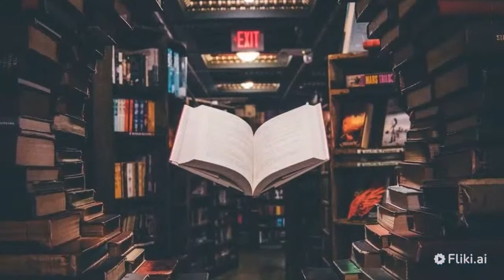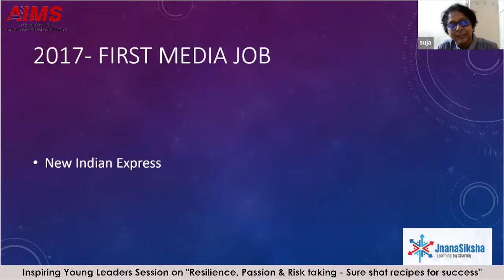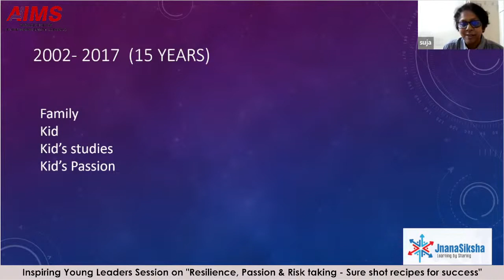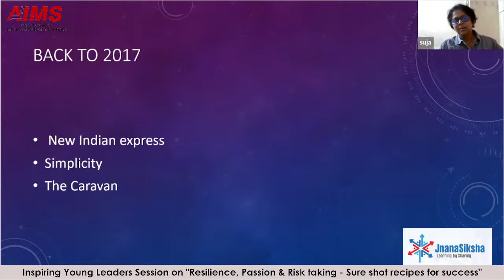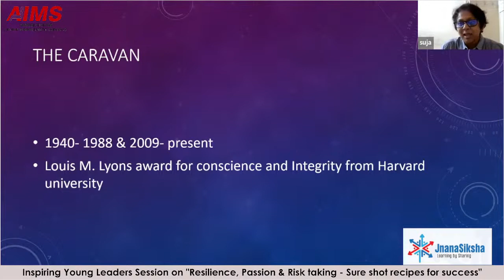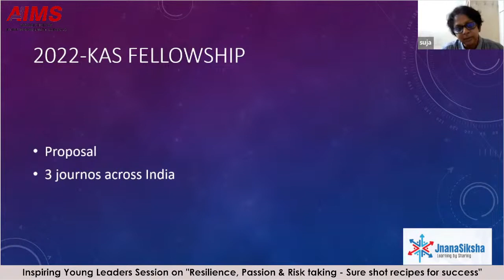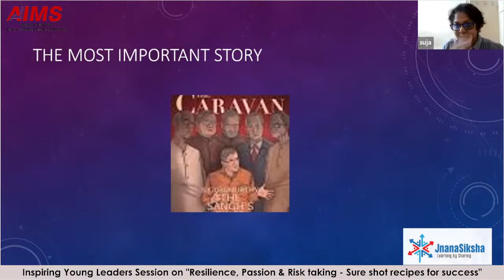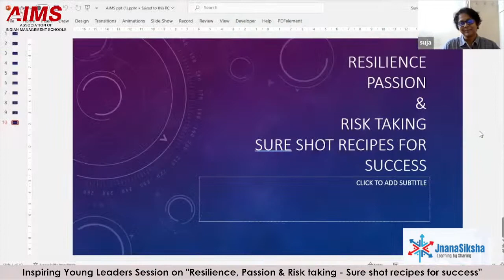IYL Session on "Resilience, Passion & Risk taking - Sure shot recipes for success"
Date: Friday,  16th June 2023

Speaker-
Ms. Sujatha Sivagnanam
Journalist, The Caravan

Moderator-
Dr. Manju Punia Chopra
Dean, Pune Business School, Pune

📒 Association of Indian Management Schools 📒

⚡️ AIMS is a professional, non-profit networking body of Indian B-Schools and, with many top institutions as its members, it is one of the largest networking organizations of the world. ⚡️

📒 Membership 📒